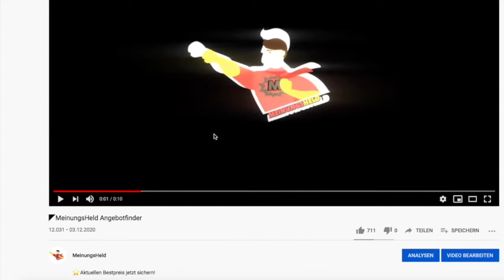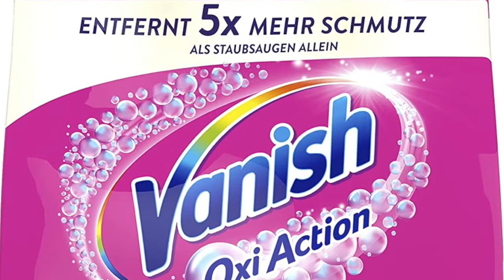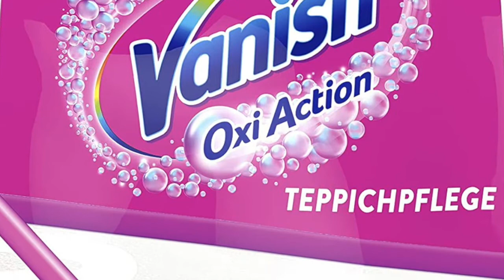🦸‍♂️ Teppichreiniger – Vergleich guter Teppichreiniger Sprays und Geräte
⬇️ Unser Video zum Thema Teppichreiniger möchten wir euch nicht vorenthalten! Hier geht es zu den Angeboten: ⬇️
🧨 *Hier geht's zum Angebot

In diesem Video möchten wir über Thema Teppichreiniger sprechen. Es gibt verschiedene Arten von Teppichreinigern, dazu zählen Reinigungsschaum, -shampoo und -pulver und Spray. Zusätzlich gibt es auch Teppichreiniger Geräte, die eine Reinigung des Teppichs erleichtern. Für dieses Video haben wir verschiedene Teppichreiniger-Varianten und Modelle genauer ausgewertet. Wie diese Teppichreiniger funktionieren und wo ihr sie günstig bekommt, schauen wir uns jetzt an.

Als Amazon-Partner verdienen wir bei erfolgreicher Vermittlung eine Provision.

Intro:

Remix: Yellow Claw & Flux Pavilion - Catch Me (WY Flip)
Titel: Catch Me (feat. Naaz) [Candlelight Remix]
Künstler: Yellow Claw & Flux Pavilion
Album: Blood For Mercy (Remixes)